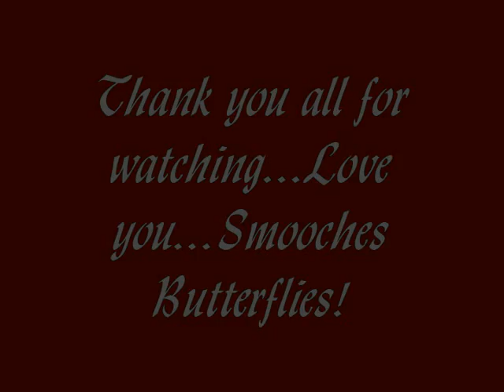Colour My Eye's Beautiful pt 38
Another look in my series